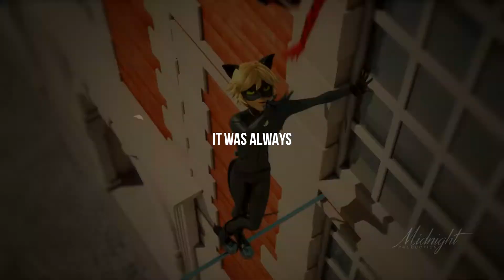Always You | ᴍɪʀᴀᴄᴜʟᴏᴜs ʟᴀᴅʏʙᴜɢ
This show this show frustrates the hell outta me but here x'D

Anyway this edit was started back around April time I honestly can't remember but what I do know was it was before I got this PC and so some of the affects are oldish but MEH it aint that bad x'D

THESE TWO DRIVE ME MAD and any viewer will agree with me cause they are PERFECT for each other yet one is in love with the hero and one is in love with the model YET THEY ARE EACH OTHER LIKE ASDFGHJKSFNJASFBA JUST GET TOGETHER GAAAAAAAAAAHHHH!!!

Well there's some LadyNoir for ya,
MidNight ♥